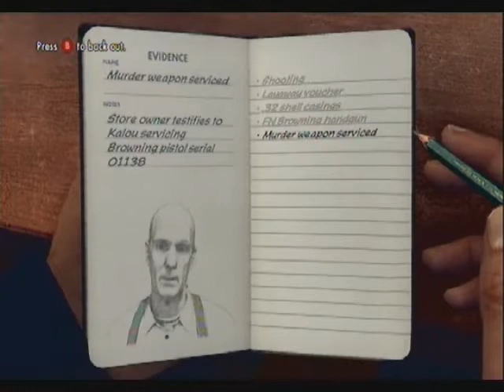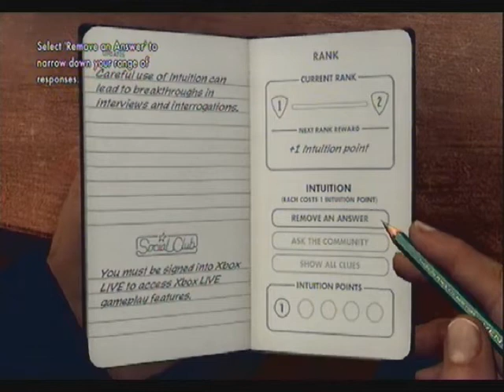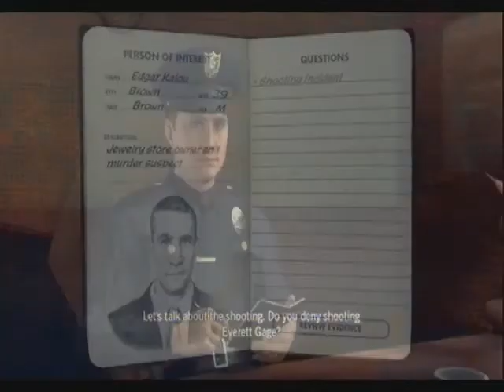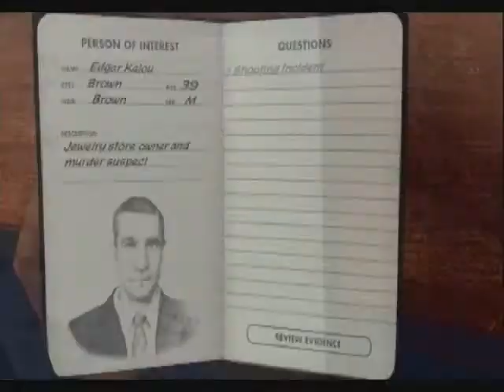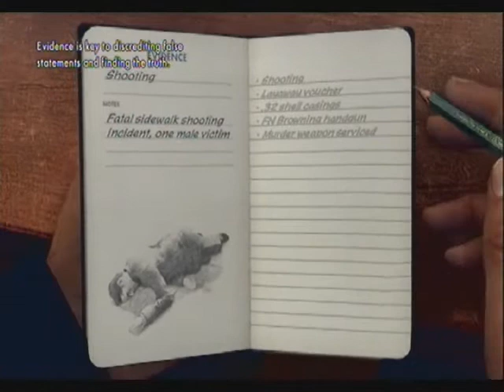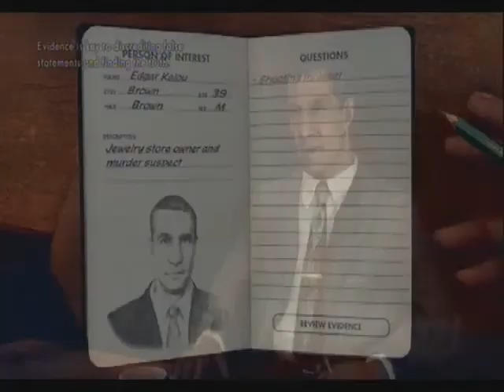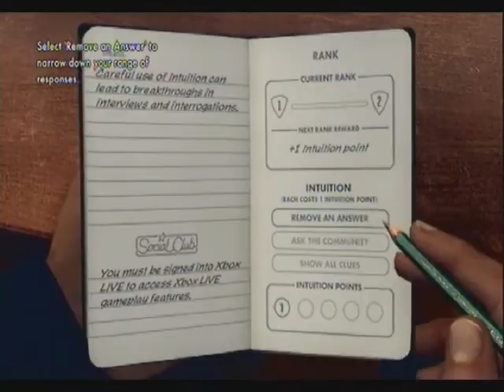BS Play: LA Noire: Part 4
We are Ben and Sam - the BS Video Guys - and in this instalment, we're playing through the Rockstar crime drama LA Noire, in which we do a perfect job.